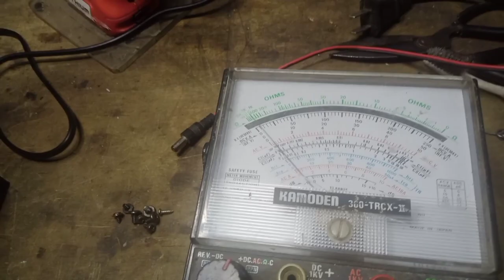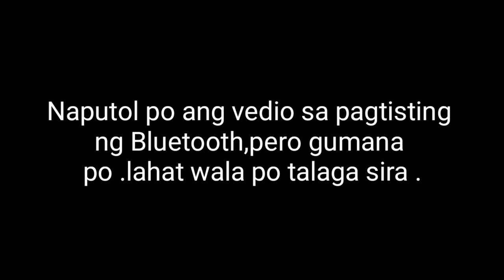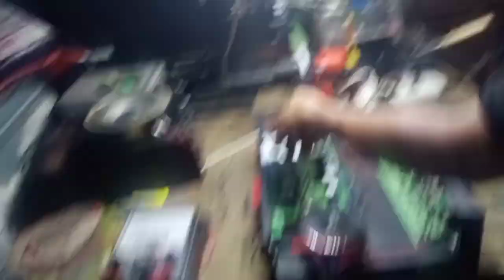HOW TO REFER AMPLIFIER,My power pero Walang sound( step by step ).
How to Reper amplifier!